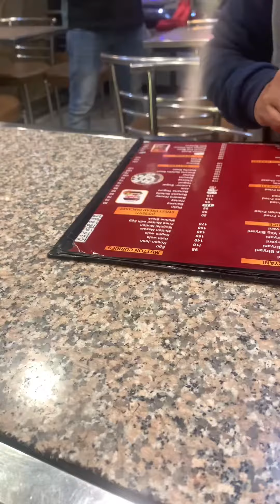India travel experience